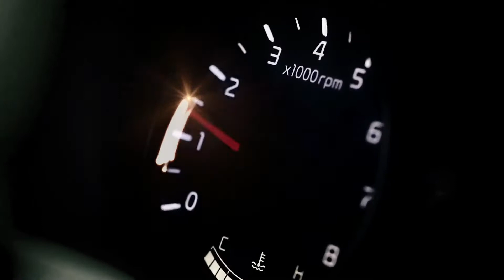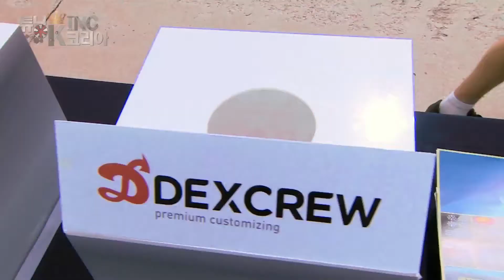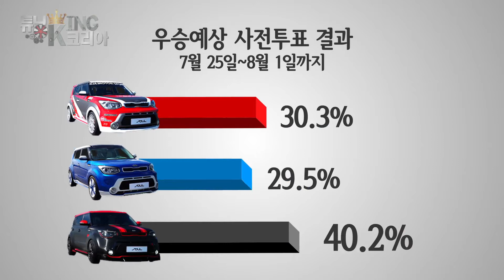[튜닝King코리아] 제12화_ 보고/만지고/타고/ 체험 튜닝카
너무나도 다른 색을 지닌 튜닝카들!
튜닝카들을 일반인이 직접 체험해보고
프로레이서의 드라이빙으로 오감만족~ 이색 체험!

튜너들이 직접 튜닝카에 대해 설명, 그리고 시승 체험
일반인의 체험 반응과 프로 레이서의 튜닝카 설명으로
튜닝카에 대해 좀 더 짐작할 수 있는 시간!

그리고 드디어 결정의 시간, 내가 뽑는 우승카!
현장 오프라인 투표와 8월5일 시작되는
온라인 투표 합산 결과 최종 우승자가 가려진다.